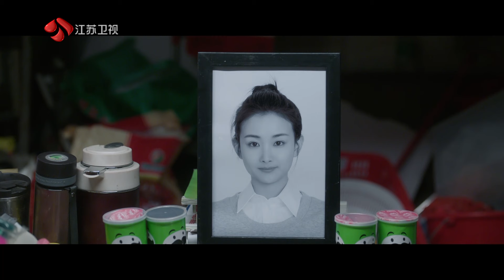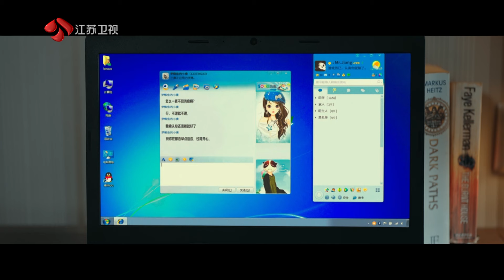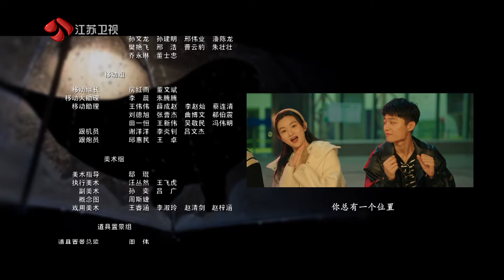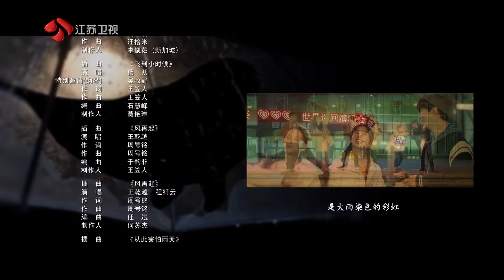【ENG SUB】【要久久爱 】Love Endures--26（是由牛超、马成成执导，杨紫、范丞丞、朱颜曼滋领衔主演，金世佳、王乾越特别主演的青春励志剧）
1月20日起，由牛超、马成成执导，李洋、母紫馨编剧，杨紫、范丞丞、朱颜曼滋、王乾越领衔主演，方悦乔、钊瑞主演，金世佳特别主演的青春励志剧《要久久爱》，在江苏卫视幸福剧场播出。剧集讲述了几个青梅竹马的小伙伴互相陪伴成长，在经历分离和重逢之后重拾初心的故事。